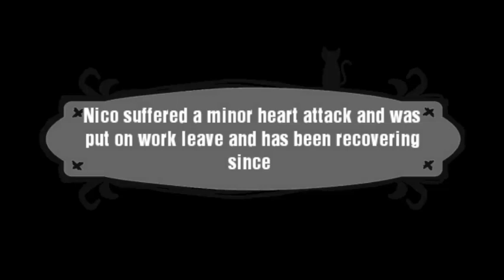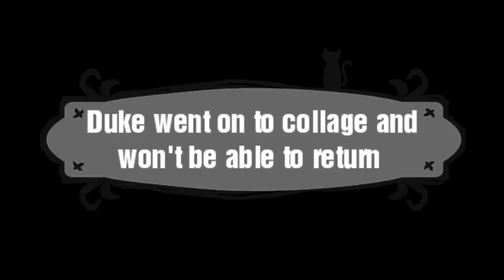We're Back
Season 3 will be coming soon. Leave us feed back we appreciate it .

For our loyal subscribers here's our website with non posted music